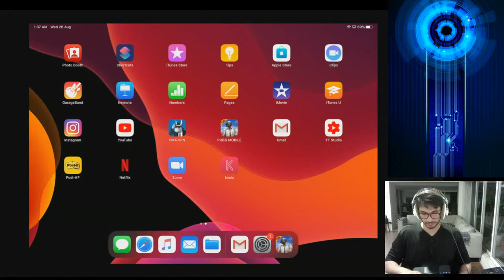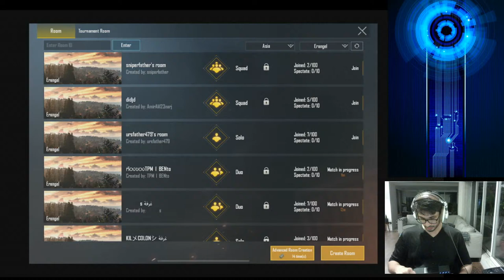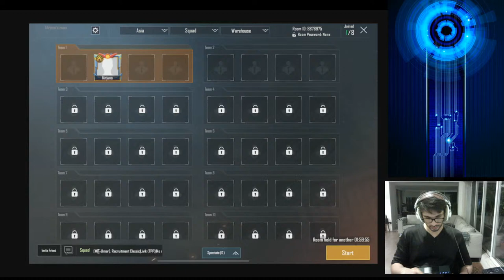PUBG Live Stream | Arjuno Gaming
Keep Supporting! :)